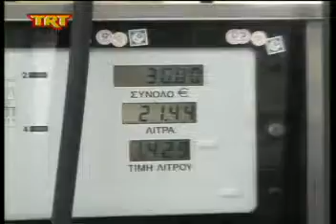Αυστηρές κυρώσεις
TRT Καρδίτσα